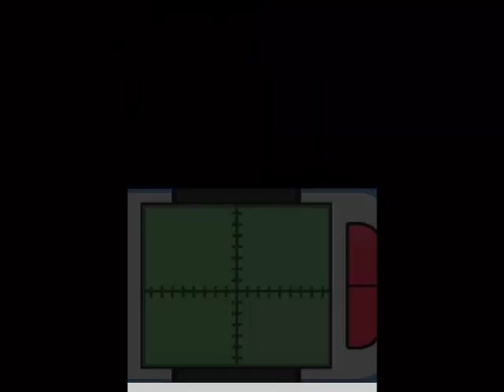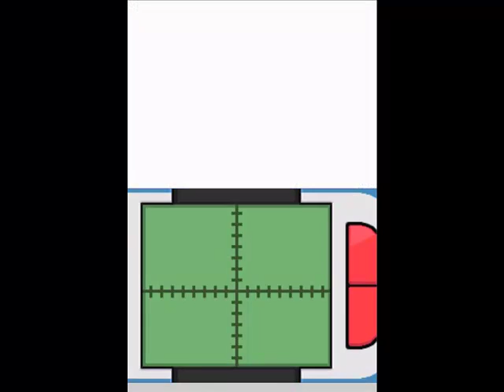Let's Play Pokemon Platin Part 21 - Was passiert hier